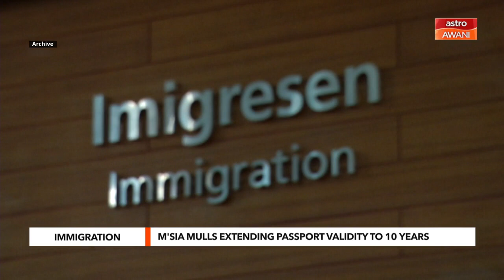AWANI Tonight: Malaysia mulls extending passport validity to 10 years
The Immigration Department is considering extending the validity of Malaysian passports from five to ten years, and is currently conducting a survey on the matter, says Home Minister Datuk Seri Saifuddin Nasution Ismail.